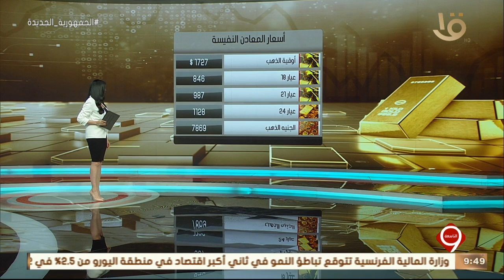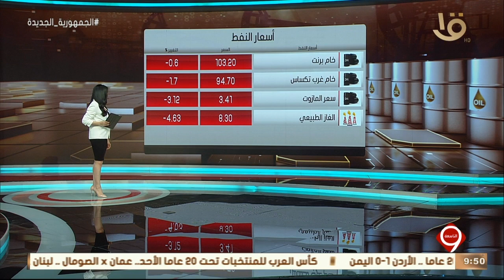نشرة التاسعة | أهم أخبار المال والأعمال.. مع أسعار المعادن النفيسة والنفط